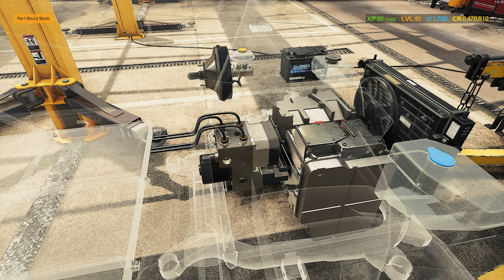Elenti Izi / Renault Zoe Restoration - Car Mechanic Simulator 2021